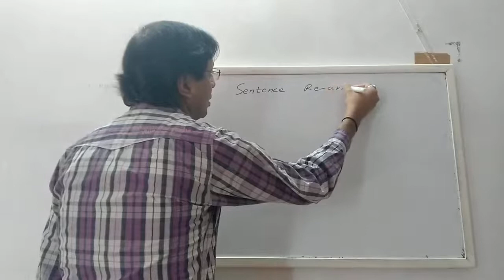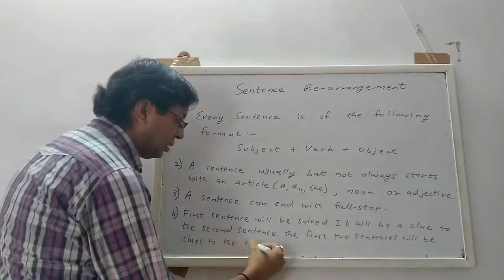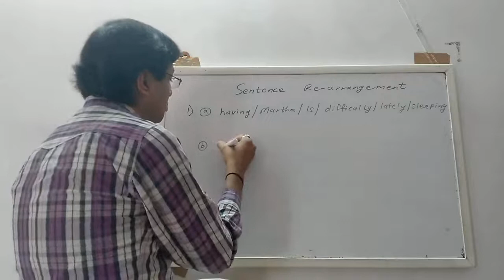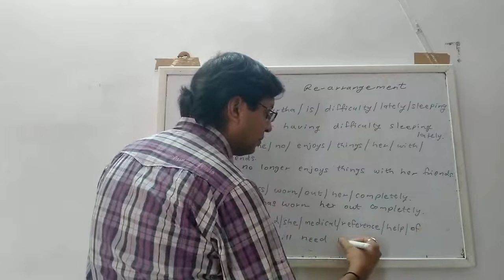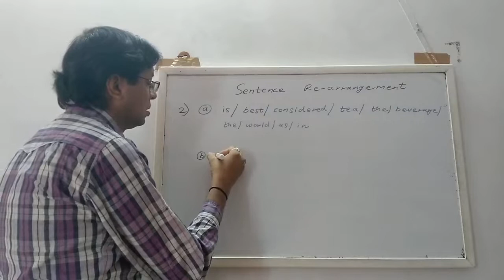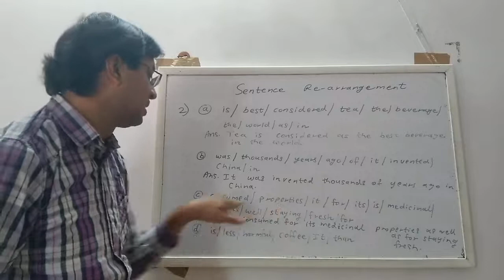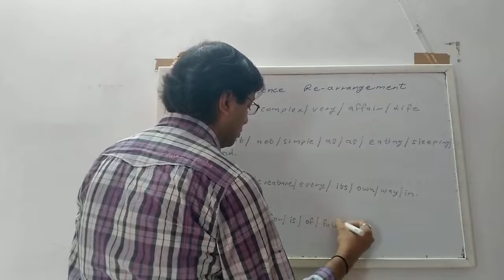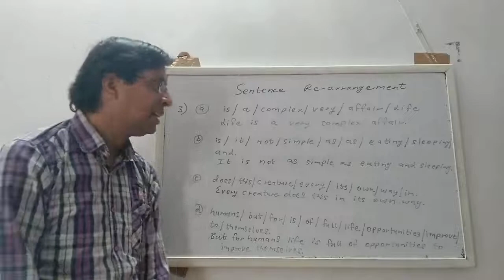CLASS 10 CBSE ENGLISH GRAMMAR SENTENCE REARRANGEMENT LECTURE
In this video I have explained rules of rearranging jumbled words to form complete and meaningful sentences